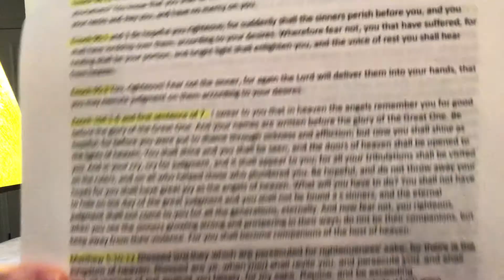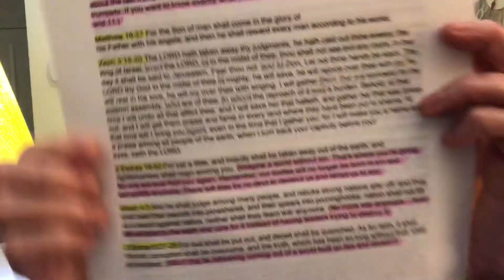Focus on Our Reward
This video helps you to focus on what is the most important as you go through tribulations so you can keep your faith and obedience to God and Jesus Christ. Do not look for reward here on Earth, your reward awaits you after you leave this body.